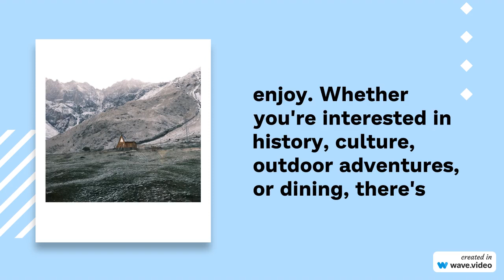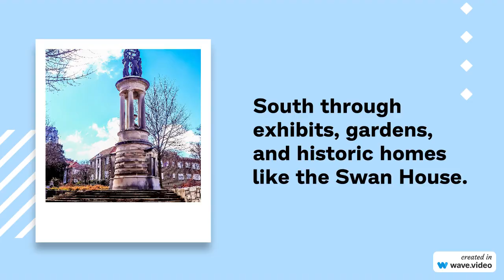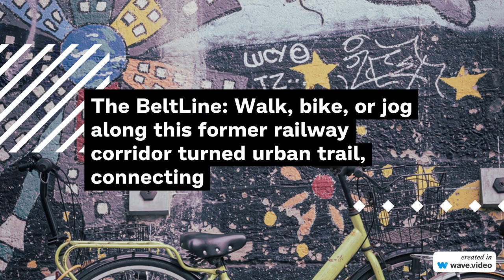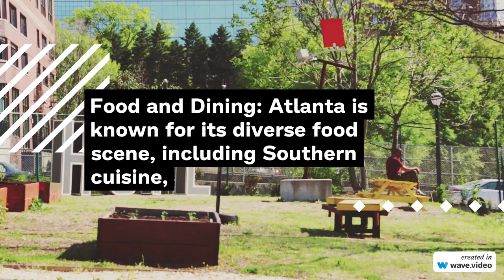Things to do in Atlanta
Atlanta, Georgia, is a vibrant and diverse city with a wide range of activities and attractions to enjoy. Whether you're interested in history, culture, outdoor adventures, or dining, there's something for everyone in Atlanta. Here are some things to do in the area:

Georgia Aquarium: Explore one of the largest aquariums in the world, home to a stunning variety of marine life, including whales, dolphins, and sea otters.

World of Coca-Cola: Discover the history and culture of the Coca-Cola brand through interactive exhibits, tastings, and memorabilia.

Martin Luther King Jr. National Historic Site: Visit the birthplace, church, and final resting place of civil rights leader Martin Luther King Jr., and explore the museum dedicated to his life and legacy.

Atlanta Botanical Garden: Stroll through beautiful gardens featuring a variety of plant collections, including the stunning Fuqua Orchid Center.

Piedmont Park: Enjoy outdoor activities, picnics, and festivals in this expansive urban park located in the heart of the city.

Zoo Atlanta: Spend a day with animals from around the world, including giant pandas, gorillas, and reptiles, at this family-friendly zoo.

The Fox Theatre: Catch a Broadway show, concert, or other live performances at this historic and opulent theater.

High Museum of Art: Explore a diverse collection of art, including European and American works, contemporary art, and special exhibitions.

Atlanta History Center: Learn about the history of Atlanta and the American South through exhibits, gardens, and historic homes like the Swan House.

CNN Studio Tour: Take a behind-the-scenes tour of CNN's global headquarters to see how news is produced.

The BeltLine: Walk, bike, or jog along this former railway corridor turned urban trail, connecting various neighborhoods and offering public art installations and dining options.

Sweet Auburn Curb Market: Sample diverse cuisine and shop for local products in this historic market located in the Sweet Auburn Historic District.

Jimmy Carter Presidential Library and Museum: Explore the life and presidency of the 39th President of the United States, Jimmy Carter.

Atlanta Street Art: Discover vibrant street art and murals throughout the city, with the Krog Street Tunnel and the Outer Space Project being notable locations.

Oakland Cemetery: Visit this historic cemetery, final resting place of many notable Georgians, and take a guided tour to learn about its history and architecture.

Atlanta History Center's Swan Coach House Gallery: View contemporary art exhibitions and shop for unique gifts in this gallery located in Buckhead.

Sports: Depending on the season, attend an Atlanta Braves baseball game at Truist Park or an Atlanta Falcons football game at Mercedes-Benz Stadium.

Fernbank Museum of Natural History: Explore exhibits on dinosaurs, Georgia's natural history, and a giant screen theater showcasing nature documentaries.

Food and Dining: Atlanta is known for its diverse food scene, including Southern cuisine, international fare, and gourmet restaurants. Don't miss trying some fried chicken, barbecue, or soul food.

Outdoor Adventures: Enjoy hiking and outdoor activities in the nearby Chattahoochee River National Recreation Area, Stone Mountain Park, or the Atlanta BeltLine trails.

Atlanta has a lot to offer, from its rich history to its thriving arts and culture scene. Be sure to check the opening hours and availability of attractions, as they may vary.